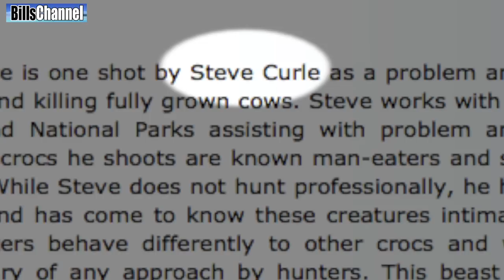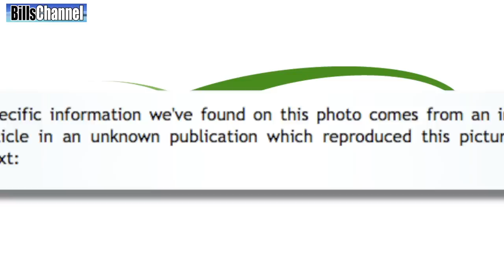World Biggest CROCODILE?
LINK TO AFRICAN HUNTER MAGAZINE

Hey guys Bill Here… If you are like me you’ve probably seen some pictures of big crocodiles before… but check this out.
This was sent to me by Billschannel viewer Gluck Pech from Germany!

Gluck says this picture was shot in Africa and what he wants to know is… is it real or is it fake?  and if this is the biggest crocodile in the world.

I did some looking around, and the picture can be found all over the internet And many of them claim it is the biggest crocodile in the world.  but what’s the real story here?

At snopes dot com they claim the picture  is authentic.  They claim it is a very big Nile Crocodile that was killed in Zimbabwe, Africa. It was shot by a man named Steve Curle who assists Zimbabwe’s National Parks with problem animals. This crocodile was killing too many cows that belonged to a local community.

Oh man, I can already hear some of you guys out there, wondering why they would kill this big beautiful croc for just eating cows… but the thing you have to understand is that in small communities all over Africa, people don’t have the option  of putting their money in the bank - because there are no banks. So where they put their money is in their cattle - like cows. So when a crocodile starts eating those cows, well.. It’s a really big deal.

Snopes claimed it got it’s information about the croc from an “unknown publication.”  This was odd for Snopes to rely on sketchy information like that. So, I headed into the remote corners of the internet to find  this “unknown publication.”

It took some doing, but I finally found the unknown publication, and it’s called African Hunter Magazine.

One of the editors of the magazine is a guy named Anthony Williams. Mr. Williams told me via email where the original picture came from and how it got out onto the internet.

"I also publish a fishing magazine and was visiting a tackle shop when I saw the picture propped up on the back counter."

According to Mr. Williams,  the man who shot the crocodile is Steve Curl, picture was taken by the man who shot the crocodile, and left in the shop for locals to check out. This man’s name, according to Williams, is Steve Curle, the same man mentioned on Snopes.

I had not met Steve at that stage so I phoned him and arranged and interview for an article

Now,  according to Mr Williams what happened next was he wrote and article about Steve Curle and published it in African Hunter Magazine.

I did not put the picture on the net, but published it in our magazine,,,, Since then, I have seen it many times on the net, and with many different (rubbish) stories attached to it.

OK so, let’s do a quick review on the picture.

Both Snopes and Hoax or fact claim it is authentic.

 Anthony Williams found the original picture in a tackle shop.

And just now Steve Kurl himself has verified he took the picture .

Now, as to size — that is a whole different issue.  Could this really be the biggest crocodile in the world as many have claimed?

Not according to Anthony Williams at African Hunter Magazine.

If you look at the photograph, you will notice an orange cigarette butt laying on the floor a few inches below and back from the croc’s left foot. Being Zimbabwe, our cigarettes are all pretty standard between 20-30mm, so using an average of 25mm, we “measured” the croc with it. Our estimate was somewhere between 15 and 16 feet

Ok, so if we accept African Hunter Magazine’s clever measurement tool and divide that with Steve Curle’s estimate of 18 Feet,  I think we could safely say the crocodile is under 20 ft.

That would place it well under the reigning “officially measured” Philippine Crocodile  named Lolong which was confirmed to be 20.3 feet.

Just want to thank Gluck Pesh for sending me this amazing photo and hey, if you want to read the full article from African Hunter Magazine, I put a link right at the top of the description box below.